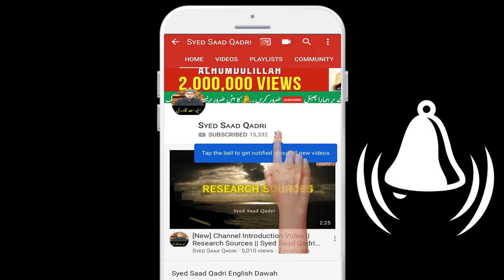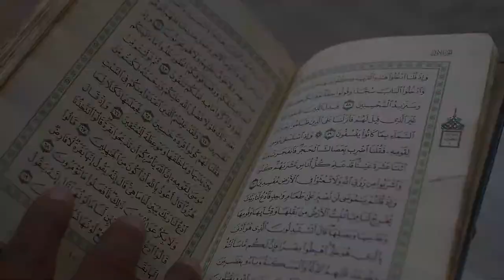Weham Waswason aur Chidchidapan ka ilaj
Weham Waswason aur Chid chide pun ka ilaj